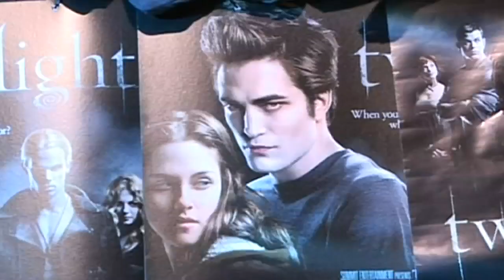R-Pattz wants a career like Daniel Radcliffe's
Robert Pattinson has revealed he would like to follow in the footsteps of Daniel Radcliffe.